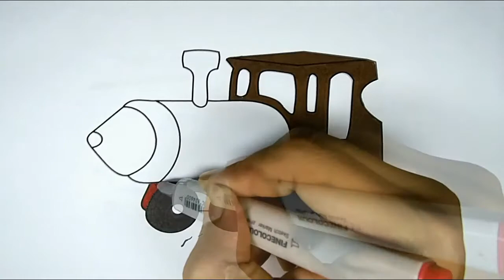How to Draw a Train for Kids 💚💙💜 Train Drawing and Coloring Pages for Kids